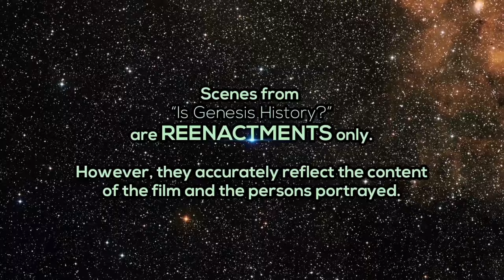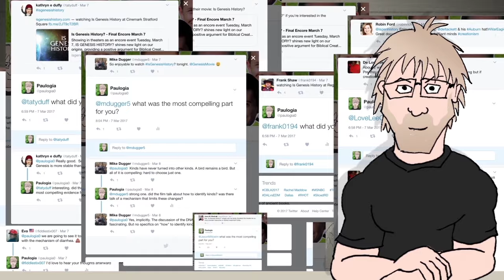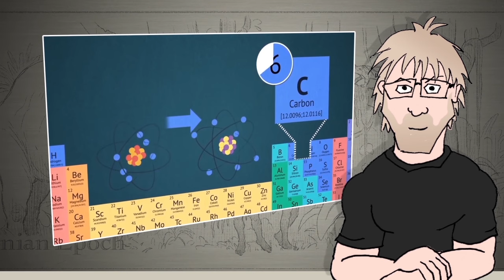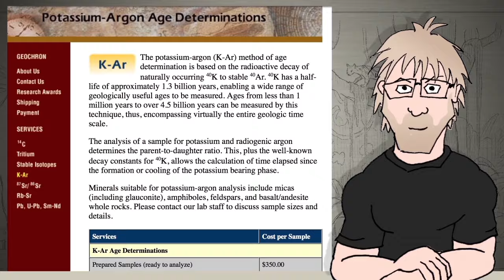Is Genesis History, Science? - Introduction (feat. Ken Ham)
The 'Is Genesis History?' movie with Del Tackett, purporting to be a documentary, packed hundreds of theaters in early 2017. But does the film actually present science or just pseudoscientific warm & fuzzies? That's what this series intends to find out.

Starting with an introduction from the Nye-slayer, Ken Ham himself from his Creation Museum in Kentucky, we hear the tale of the film's "creation".

We then move to Buster the Atheist Pug as he recounts his adventures while going to see the film on opening night.

Finally, Paulogia takes a look at the controversial potassium-argon dating claims that take place in the film's opening minutes.

Actors -
Ken Hamperformed by Kevin Jenco
Del Tackett performed by Andy Dewitt